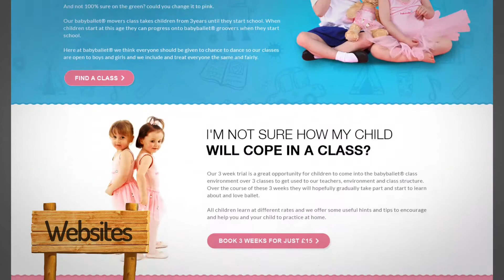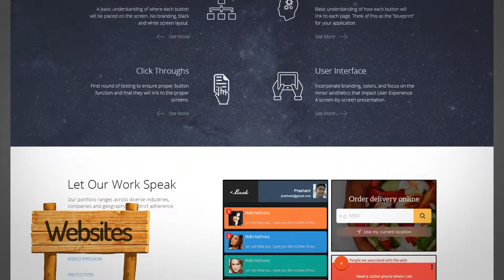WebPlanet Portfolio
Showcasing a varied selection of: Logo & Brand Identity Designs; Rebrands & Logo Redesigns, Graphic Design; Application Icon and Typographic Design Projects.